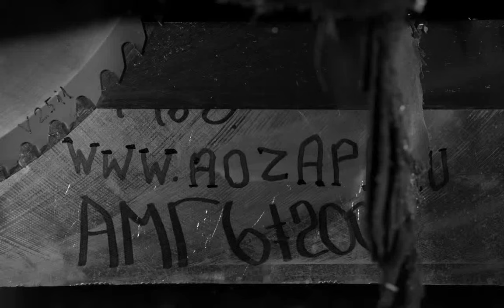Съёмка на скоростную камеру торцовки толстой алюминиевой (АМГ6) плиты.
09 AMG6 200 Poputnyi 25kFPS 8us F200 f4
 На попутном режиме, и при фрезе =7мм, Ø700mm, толщина съёма при торцовке около =5мм.
Высокоскоростная камера ФАНТОМ.
aozapp.ru